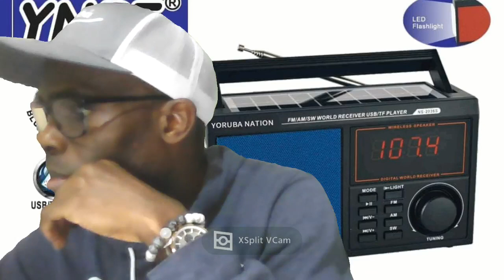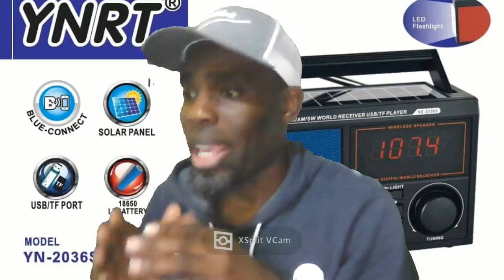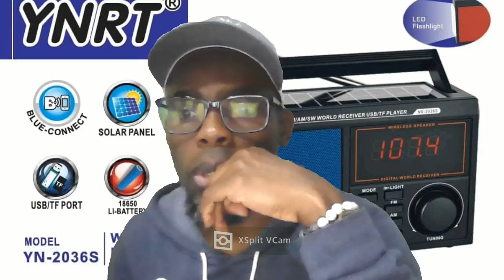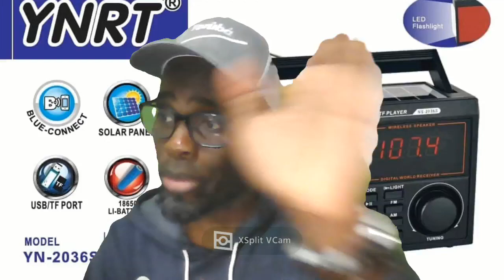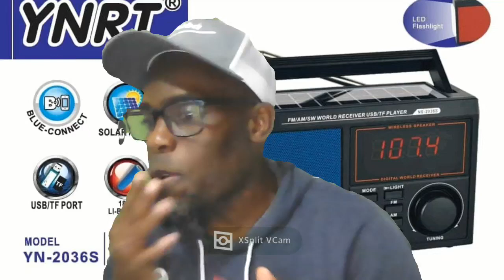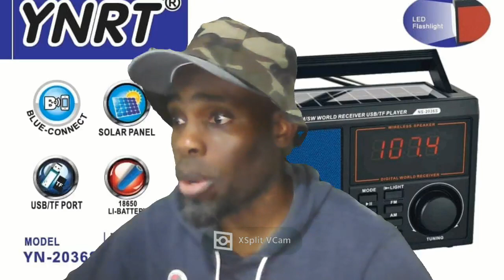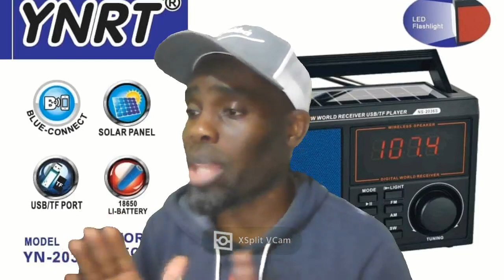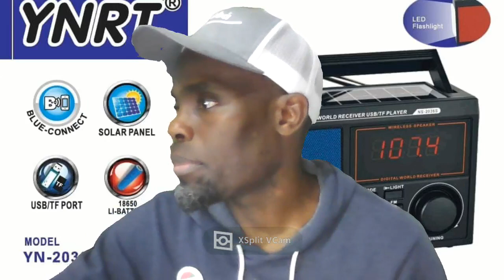KOIKIMEDIA FANS Journey of an African Colony, The Making of Nigeria is a seven-episode 19TH DEC 2023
Journey of an African Colony, The Making of Nigeria is a seven-episode Nigerian film documentary series. It was released on Netflix on the 60th anniversary of Nigeria's  The British Empire comprised the dominions, colonies, protectorates, mandates, and other territories ruled or administered by the United Kingdom and its predecessor states. It began with the overseas possessions and trading posts established by England in the late 16th and early 17th centuries. At its height in the 19th and early 20th century, it was the largest empire in history and, for a century, was the foremost global power